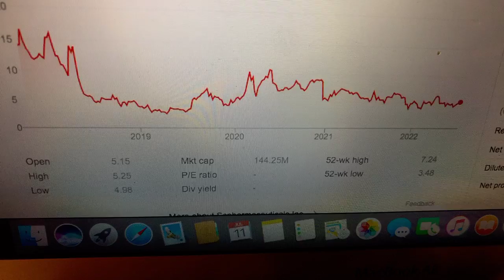🔴 Scpharmaceuticals Inc SCPH Stock Trading Facts 🔴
Coinbase Referral Funded Accounts Up To $300,000 To Day Trade